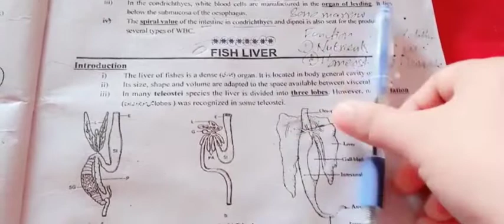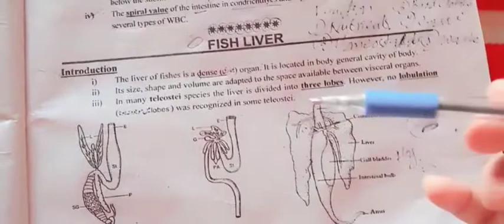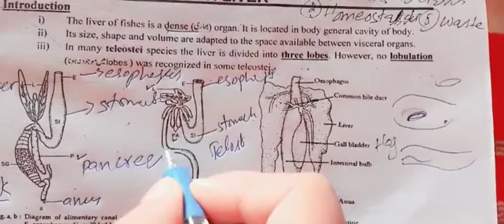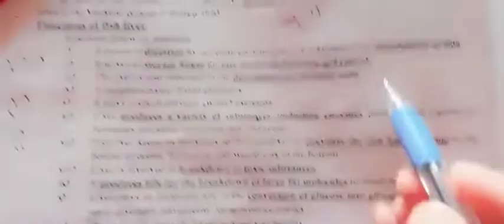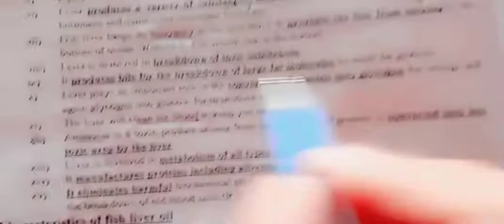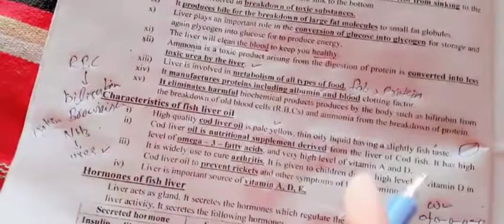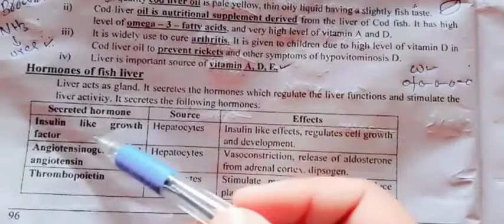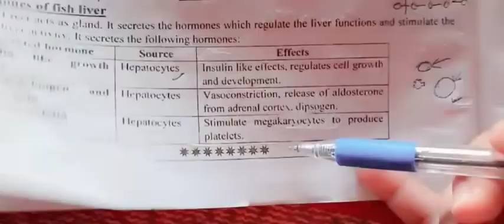lecture on fish liver@Vlogsworld10Mview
liver of fishes